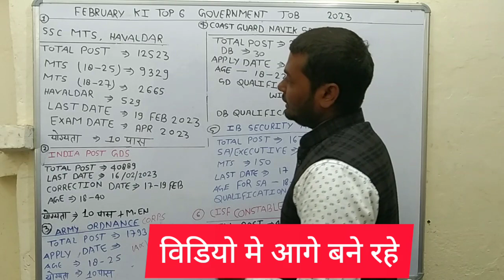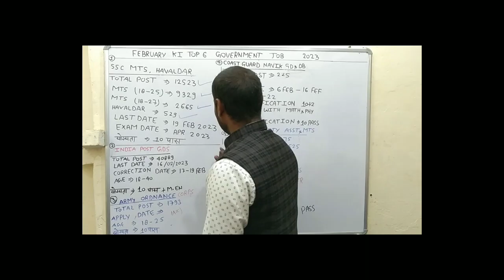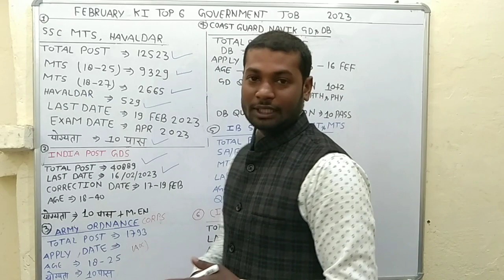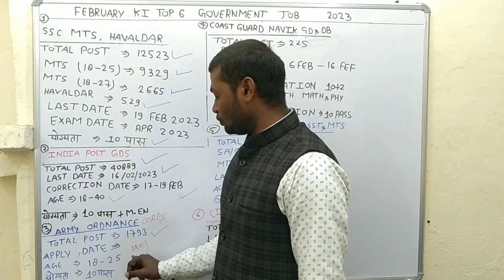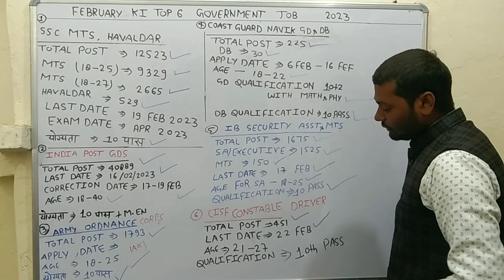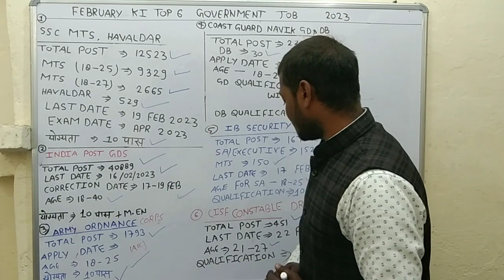February ki top vacancy || February ki top 6 vacancy 2023 टॉप 6 वैकेंसी फरवरी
February ki top 6 vacancy 2023
govt jobs in february 2023.top 6 govt job vacancy in
february 2023.top 7 govt job vacancy in february
2023.latest govt job vacancy in february 2023.top 5
government job vacancy in february 2023.top 6
government job vacancy in february 2023.top 8
government job vacancy in february 2023.vacancy 2023.

February_ki _top_six_vecancy
February_ki _top_six_vecancy_2023